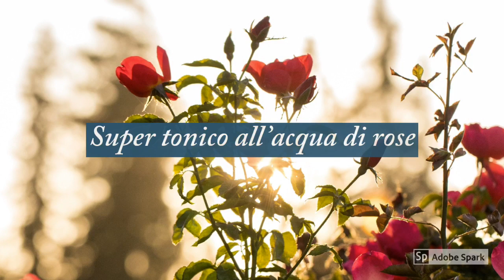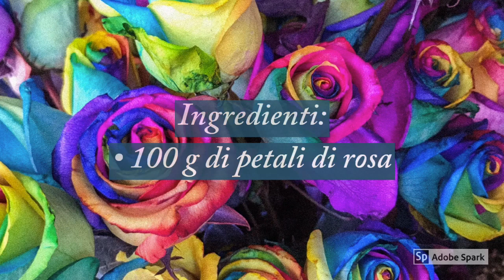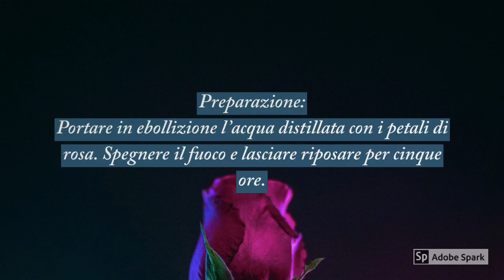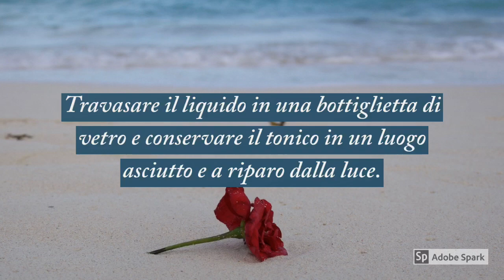Ricetta tonico viso ACQUA DI ROSE fatto in casa facile e veloce | Pelle bella e vellutata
Ciao amiche! Ben  ritrovate in questo nuovo video! Oggi vi racconto come realizzare l’acqua di rose da utilizzare come tonico o come ingrediente naturale per le vostre ricette di bellezza... Seguitemi👍🏼

Profilo Instagram @lau_bellezza_naturale